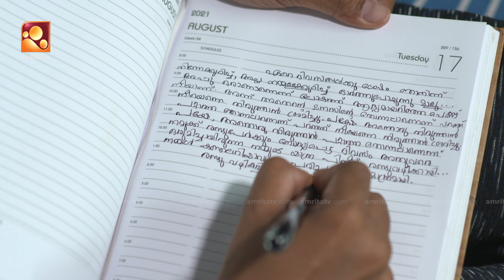Aanpirannol | Episode -260 | ആൺപിറന്നോൾ | Amrita TV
ട്രാൻസ് ജീവിതത്തിന്റെ പൊള്ളുന്ന യാഥാർഥ്യങ്ങളുമായി ഒരു വ്യത്യസ്ത പരമ്പര ''ആൺപിറന്നോൾ'' .തിങ്കൾ മുതൽ വെള്ളി വരെ രാത്രി 7 മണിക്ക് നിങ്ങളുടെ സ്വന്തം അമൃത ടി വി യിൽ.